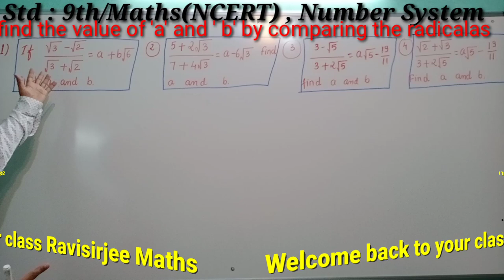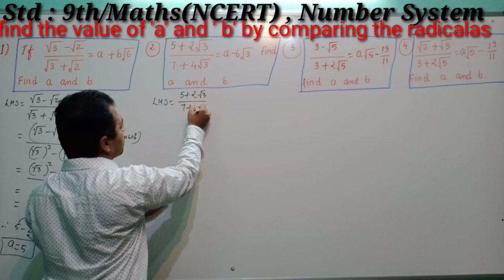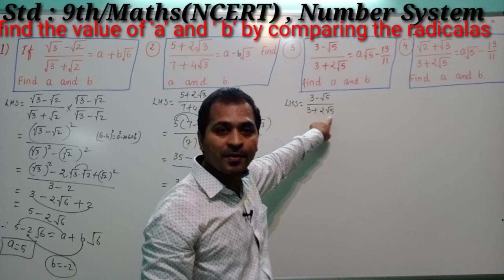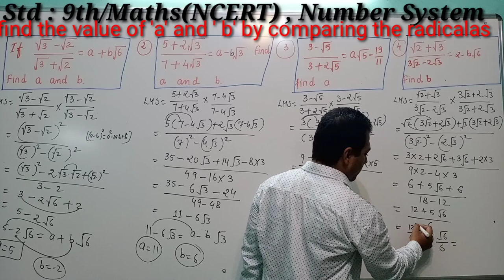Std :9th Maths(NCERT) ll Ch :01 Numbers system ll Topic : Short type questions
Hello students,

In this video lecture you will learn how to find the missing value 'a' and 'b' by by simplifying the radical of denominator terms.

To see the previous videos lecture plz click on the following link

exponent with integral power

Classyof rational and irrational numbers

Rationalization of denominator

To represent decimal Expansion in p/q form